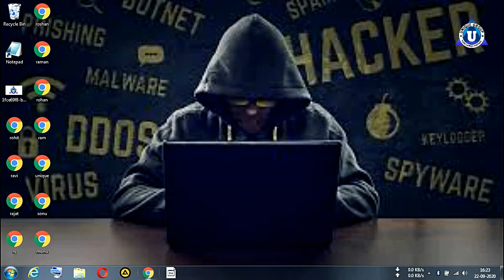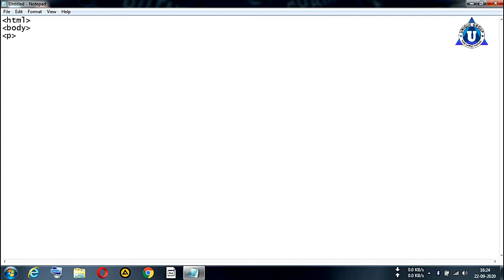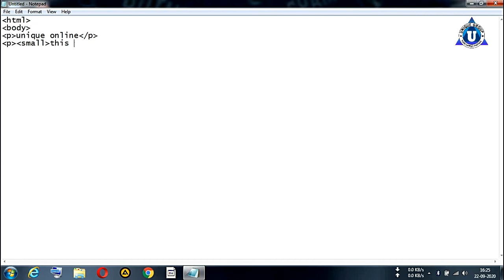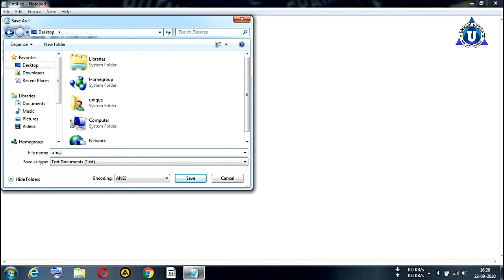Basic HTML Practical || SMALL TAG || Full Tutorial for beginners in Hindi